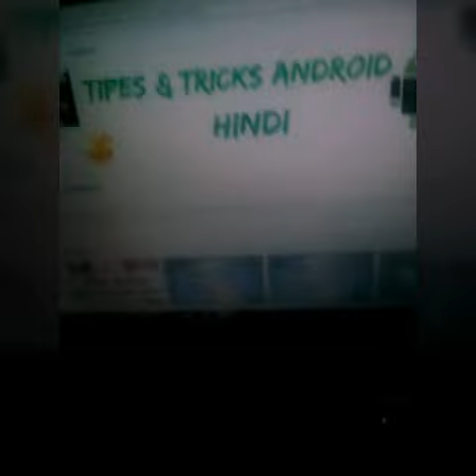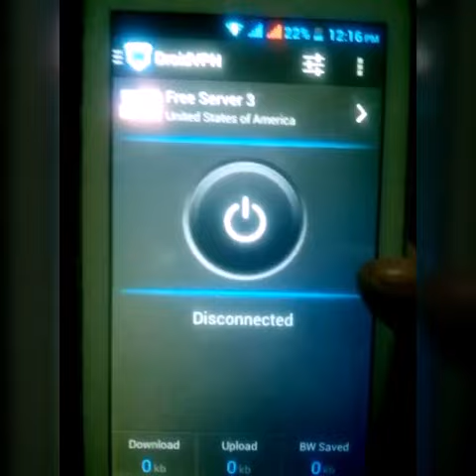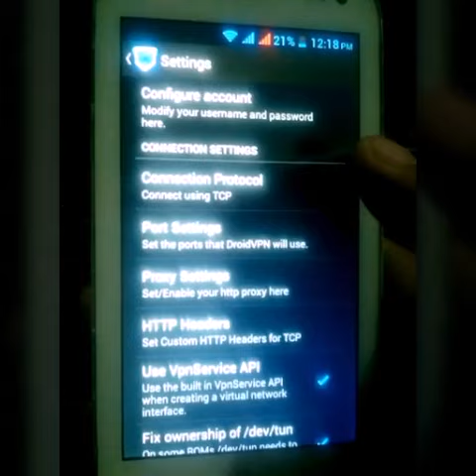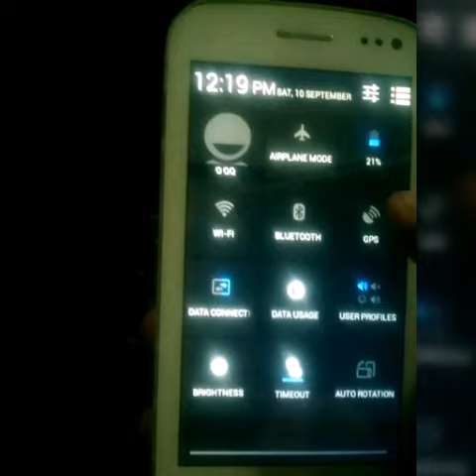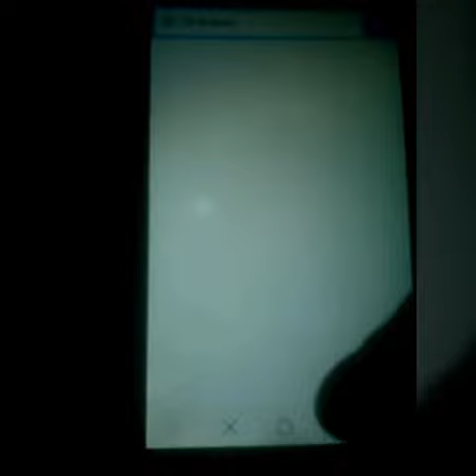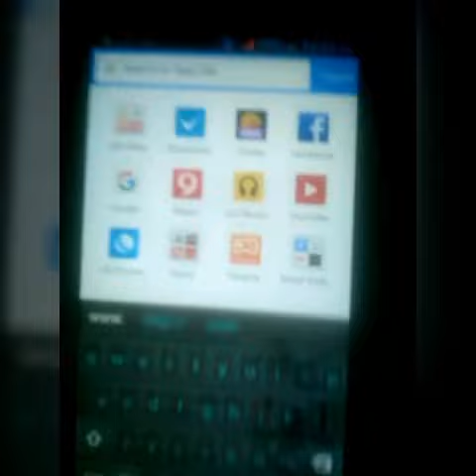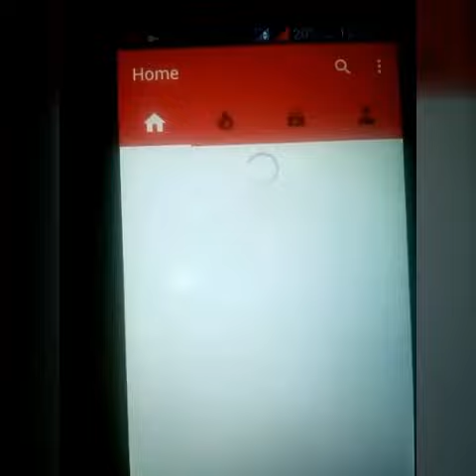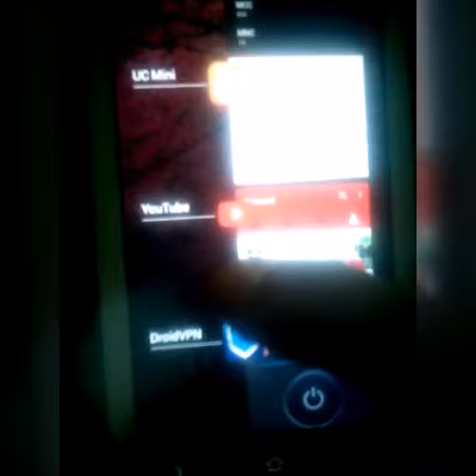FREE.. FREE.. LIFE TIME INTERNET CHALAEY Airtel K SAAT 2G,3G,4G FREE.. #200.000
FREE INTERNET CHALAEY APNE AIRTEL SIM K SAAT UNLIMITED DOWNLOD FREEE ENJOYyyy ... ;)

FRIENDS SUBCRIBE JARUR KARNA CHANNEL KO MAI AP K LEY ESYHI KAFISARE VIDEOS LATA HU DEYLE JO AAPK  KAMKI HOTI HAI JISSY AP KAFI KUCH SEWKH SAKTE HAI ROJANA MERE CHANNEL SY AND ENJOY KAR SAKTE HAI THANKS ALL ^-^

Join me friends :)

Mere Saat Join kare YouTube Share Button Apne YouTube Par Lagaye Click Kare Es Link par

1 Qzaap New App 2 Payment Proof रोजाना कामाए

2 New InstanCash App 70 Rs PayTm Proof Unlimited Earning Perday 2017

3 WHAFF App $11 ( Payment Proof Now ) Most Watch New App

4 (Genie rewards) New App Payment Proof don't Miss

5 Payment Proof Qbucks Get 130 rs Paytm Easily MustWtch

6 New Frizza App Payment Proof

7 VStart New App Payment's Proof 100% unlimited Paytm & PayPal Cash

8 SkRILO App Unlimited Paytm Payment Proofs

9 Uminto-Payment Proof 100%

10 New Quizathon App 220 Rs का Payment Proof 2017 Most Watch